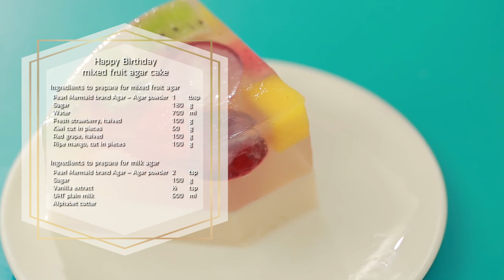วุ้นผลไม้เค้กวันเกิด คลิปแจกสูตรจาก "อ.ยิ่งศักดิ์" & วุ้นนางเงือก